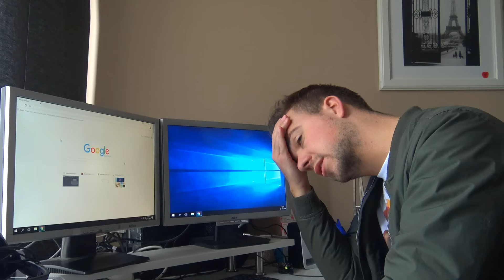Hoe krijg je VEEL Instagram volgers en Facebook likes? (Peter Nauts)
Yooo Kingsters! Vandaag gaat Kenneth antwoord geven op de vraag: Hoe krijg je heel veel instagram volgers en facebook likes. We gaan op bezoek bij Peter Nauts. Hij legt het precies uit!

✖ E X P E R I M E N T S

➤ Hou jij van super vette, gigantische droge & grappige pranks en experimenten?! TOPPIE, dan zit je HIER gewoon gebakken! Wij zijn de 2 leukste prankers uit Nederland!
Wij gaan je vanaf NU dan iedere VRIJDAG trakteren op een super leuke video, beloofd!

➤ Kingsters is helemaal NIKS zonder onze volgers, bedankt bedankt bedankt!